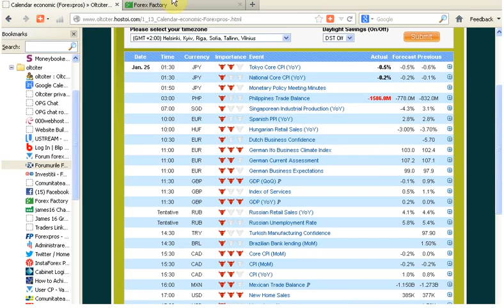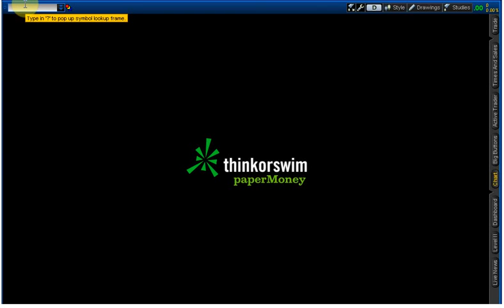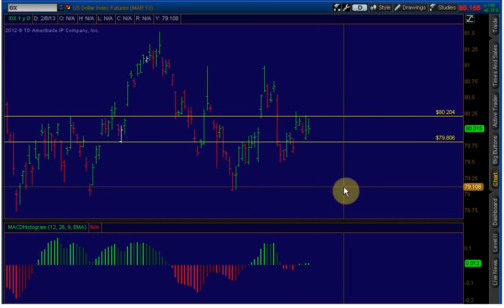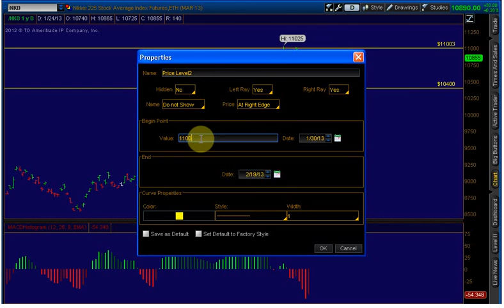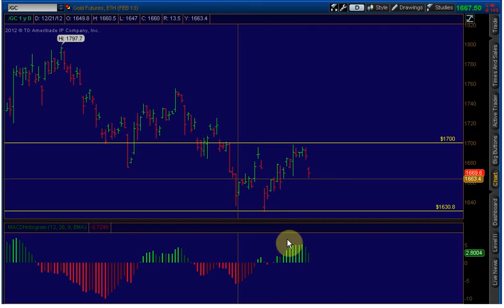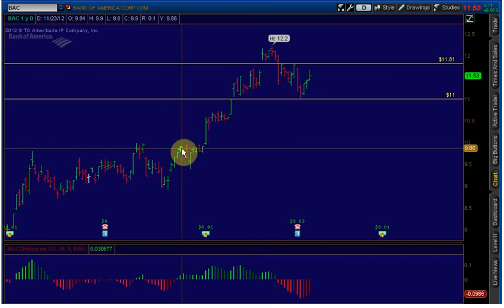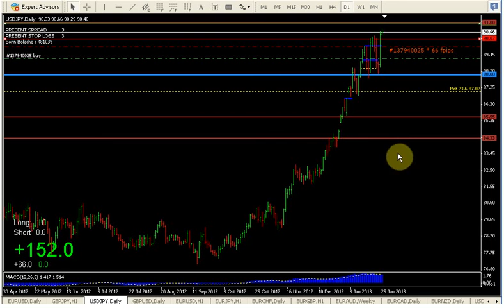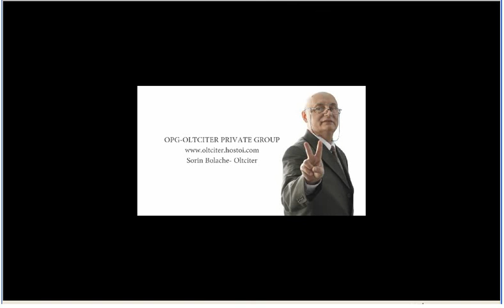Analiza tehnica daily 25ian2013